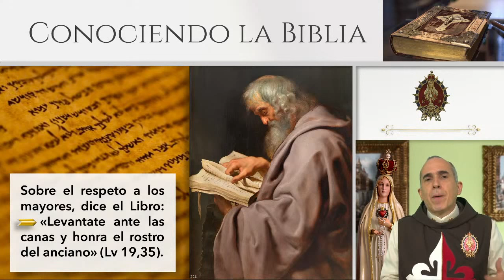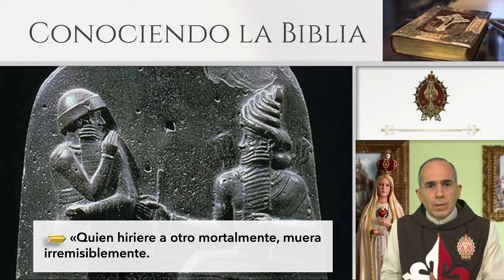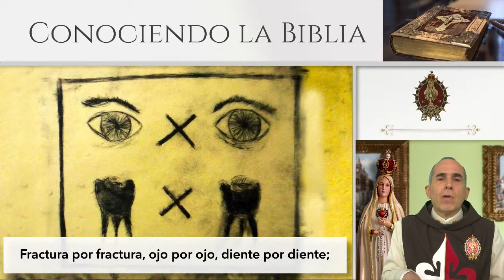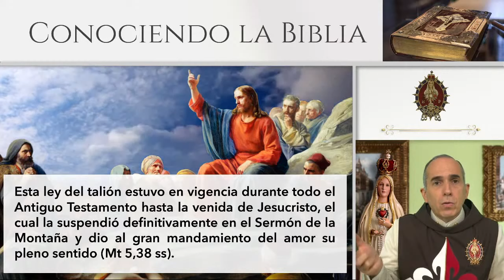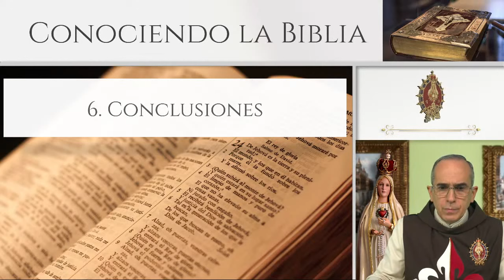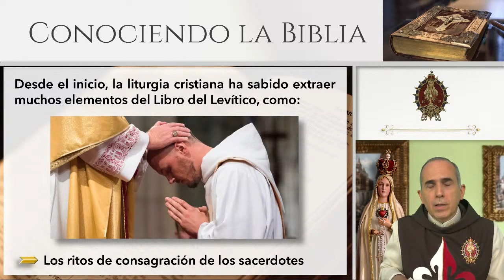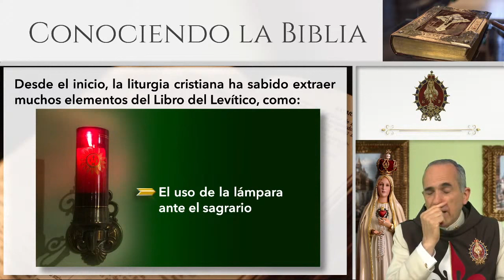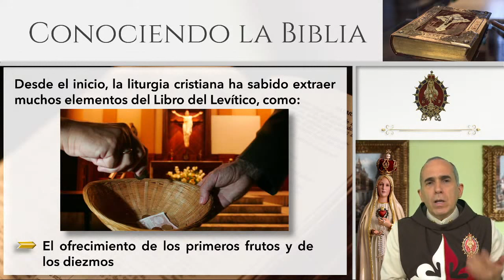Curso Conociendo la Biblia en vivo – Clase 72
🔸 Curso sobre la Biblia en vivo. ¡Participe e invite a sus amigos!
En esta clase n. 72 vamos finalizando el Libro del Levítico, conociendo su aplicación para los días actuales.
Puedes comprar tu Biblia en Amazon
✅ ¡Comparte para que más personas se formen en su fe Católica!